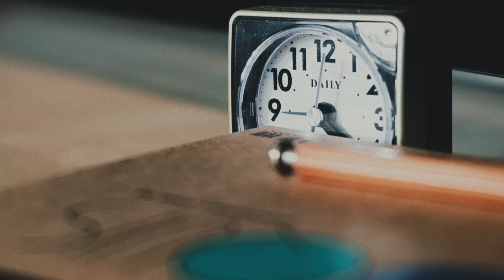RADWIMPS - 猫じゃらし (Orchestra ver.) [Official Music Video]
「猫じゃらし (Orchestra ver.)」
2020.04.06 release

Director:ミラーレイチェル智恵／Rachel Chie Miller

Special Thanks
永戸鉄也／Tetsuya Nagato
掛川康典／Yasunori Kakegawa
島田大介／Daisuke Shimada
須藤カンジ／Kanji Suto
谷聰志／Satoshi Tani
池田一真／Kazuma Ikeda
ショウダユキヒロ／Yukihiro Shoda
清水康彦／Yasuhiko Shimizu
田辺秀伸／Hidenobu Tanabe
柿本ケンサク／Kensaku Kakimoto
大久保拓朗／Takuro Okubo
石田悠介／Yusuke Ishida
林響太朗／Kyotaro Hayashi
山田健人／Kento Yamada
pennacky／pennacky
服部昌孝／Masataka Hattori
根本亜沙美／Asami Nemoto
近藤直幸／Naoyuki Kondo
三代史子／Fumiko Mishiro
川上智之／Tomoyuki Kawakami
小林光大／Kodai Kobayashi
宇納未育／Miku Uno
石井綾乃／Ayano Ishii
ヤオタケシ／Takeshi Yao
三吉杏奈／Anna Miyoshi
小田部伶／Ray Otabe
室岡小百合／Sayuri Murooka
澤平桂志／Keishi Sawahira
松村あかり／Akari Matsumura
永峰拓也／Takuya Nagamine
吉開菜央／Nao Yoshigai
池野詩織／Shiori Ikeno
沖鷹信／Takanobu Oki